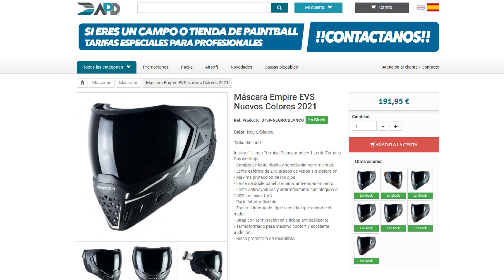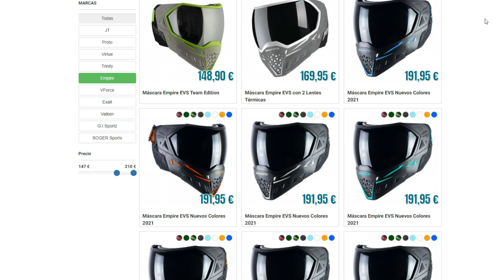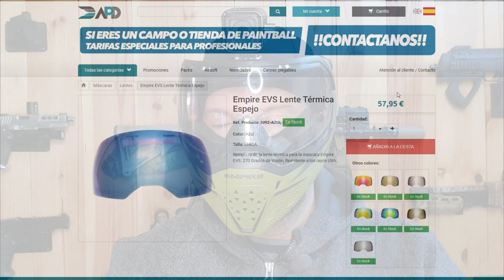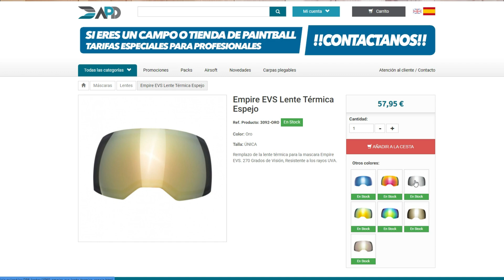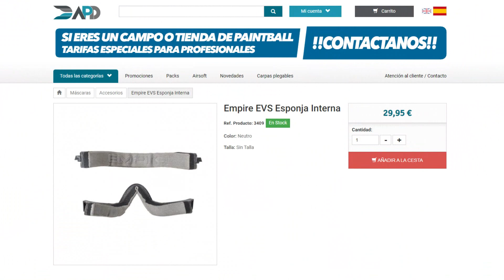Máscara de protección EVS EMPIRE Mask | Airsoft Review en Español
ENTRA EN MI FACEBOOK
PUEDES ENCONTRARME EN MI INSTAGRAM